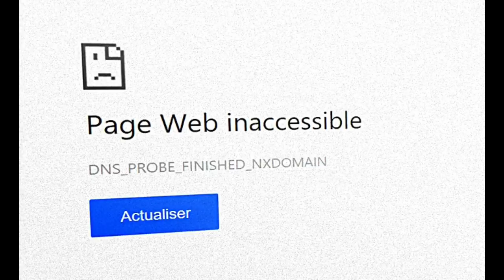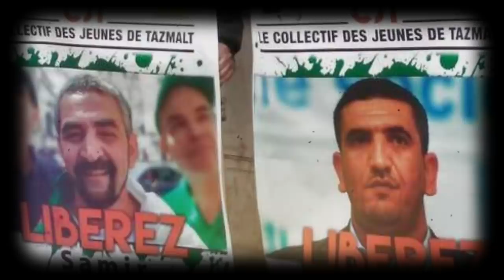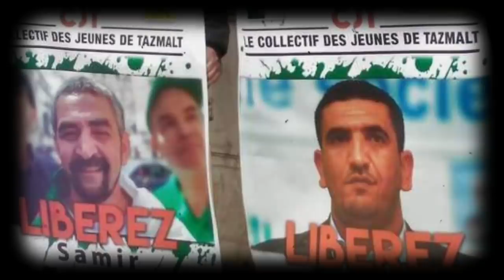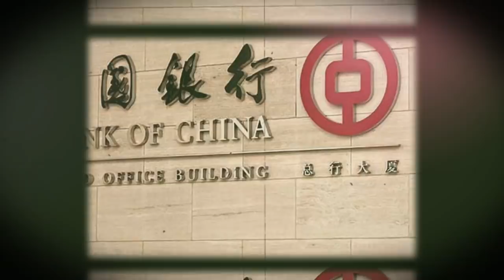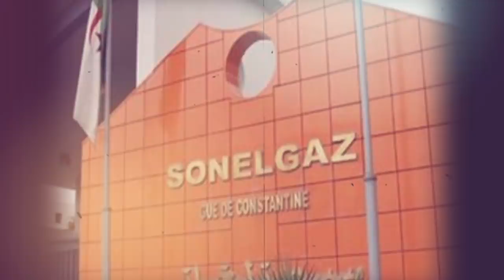Belkecir refuse de rentrer en Algérie | Le méga projet chinois | Le plus jeune ministre ...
Yacine Oualid est le plus jeune ministre du gouvernement Djerad. Ministre délégué aux start-ups, âgé de 26 ans.